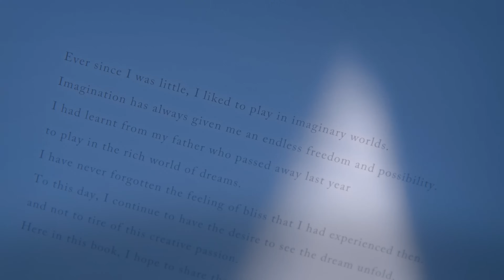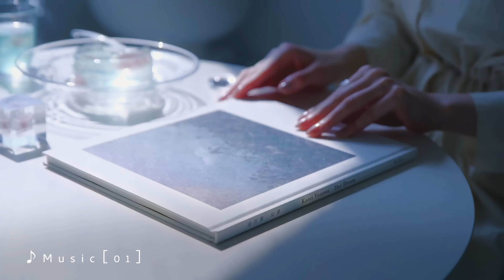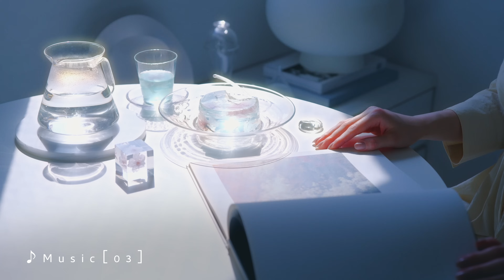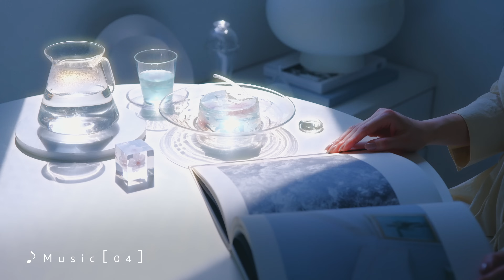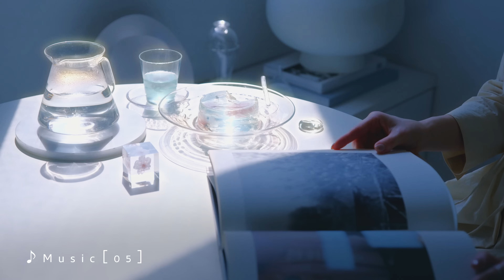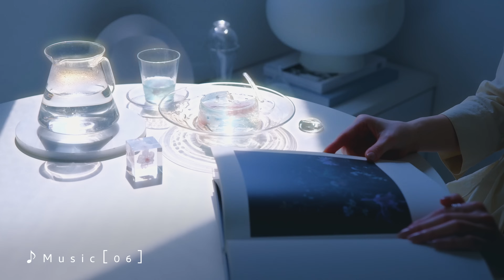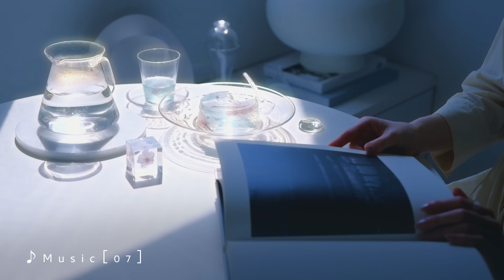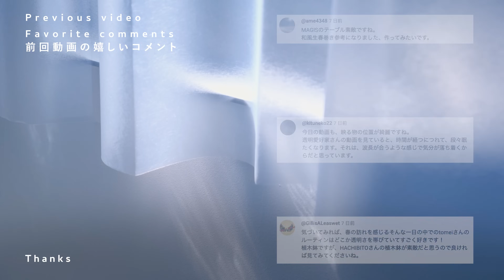🎵［Playlist］どこか遠くへ行きたいあなたへ。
あなたがたどり着くのは、昼下がりの静かな茶室。

本日のメニューは、水面に浮かぶ桜のゼリーケーキと
爽やかな柑橘香る零雨のレモネード。

どうぞごゆっくり。

▷Camera
・Blackmagic Cinema Camera 6K

▷Recipe Book

お仕事についてのご相談は上記WEBサイトより。

0:00 Music［01］
2:16 Music［02］
4:31 Music［03］
7:37 Music［04］
10:23 Music［05］
13:18 Music［06］
15:45 Music［07］
18:25 Music［08］
20:41 Music［09］
23:25 Music［10］

※今回のプレイリストに使用したEvoke musicはAI作曲サービスのため曲のタイトルがありません。プレイリストではわかりやすく試聴いただくため番号表記で載せております。

We will only reply to what we can discuss🕊️